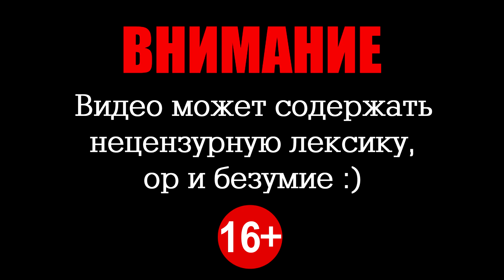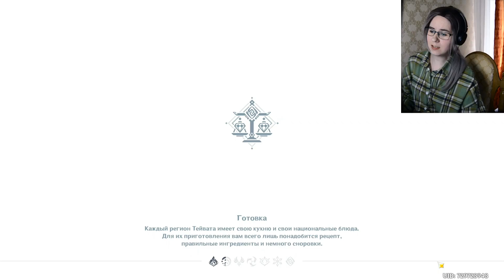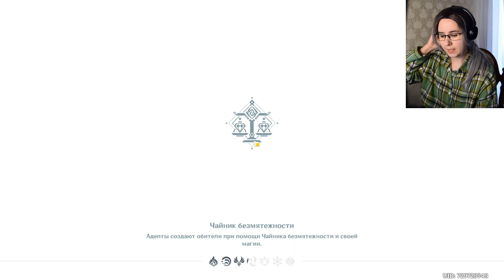ВЕТЕР ДУЕТ - КОНТЕНТ ВОЗВРАЩАЕТСЯ ● Genshin Impact #15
Прохождение Genshin Impact
Прохожу задание легенд с Шэнь Хэ «Ветер дует – журавли возвращаются». Контент на канал тоже вернулся. Надолго ли?